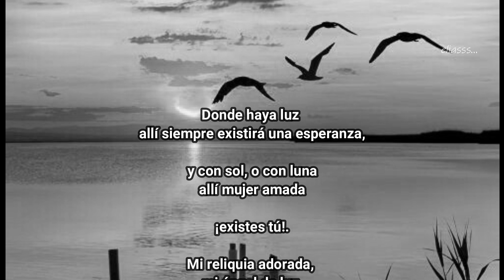NUNCA SERÁ TARDE eliasss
Mientras exista, allí vivirás!!! perdida entre la maraña de mis cavilares,
hurgando cada momento para entronizarte en medio de ellos
y seguir siendo la luz de todo mis pensares.